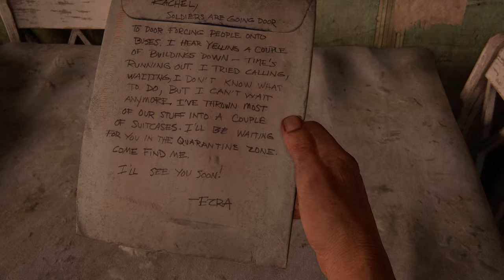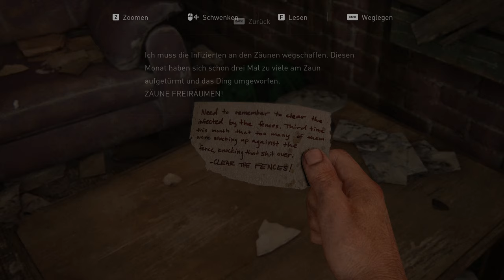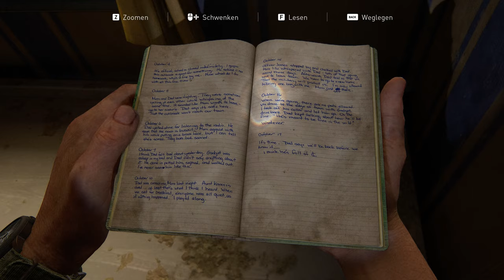The Last of Us Part 1 - Lets Play Deutsch E5 | 4K